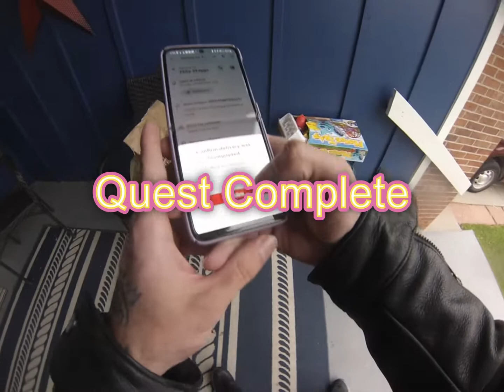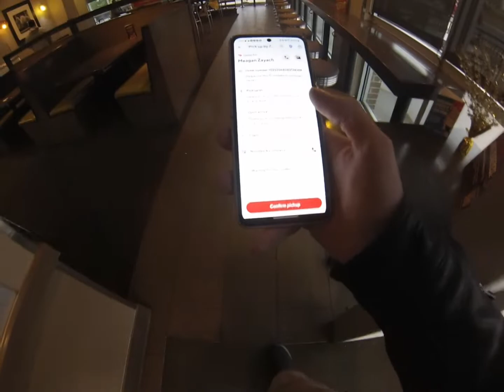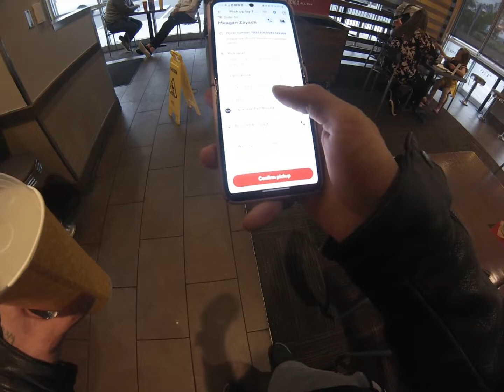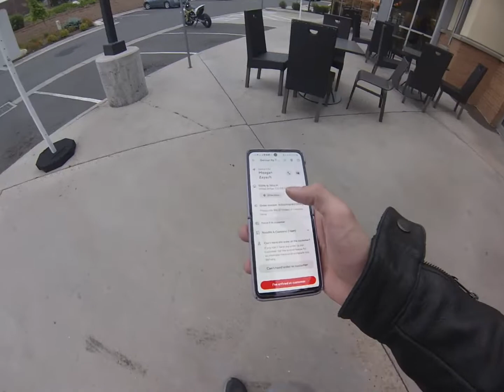MotoQuest: The Chronicles of DoorDash | Chapter I.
Husqvarna 701 SuperMoto